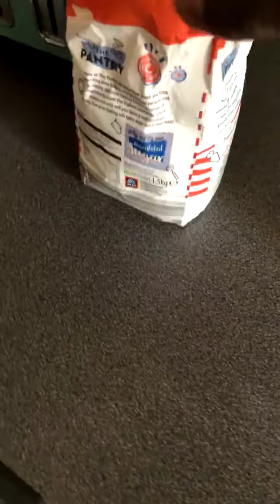Somali pancakes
Somali breakfast